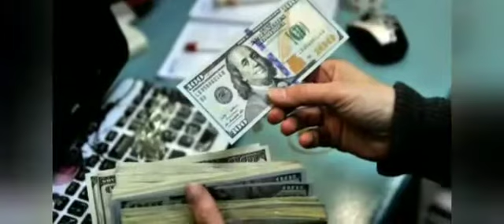WHO DID WE OFFEND? SEE WHAT A PASTOR WROTE ON A CHURCH CRUSADE BANNER THAT GOT PEOPLE TALKING